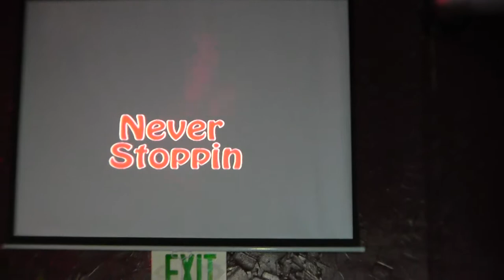High street bar 8/10/13, P.A.C from Arapahoe trues, Junebugg, Wic, ADS,Gorilla,00007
High street bar 8/10/13, P.A.C from Arapahoe trues, Junebugg, Wic, ADS,Gorilla